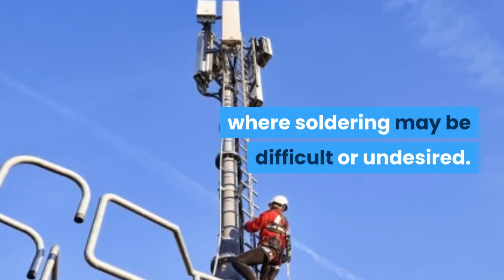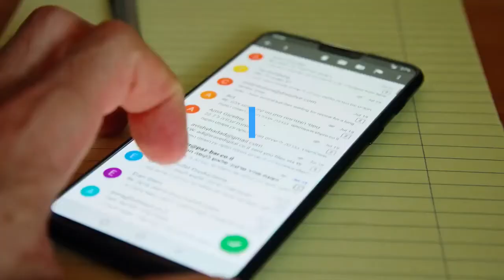Times Microwave LMR connectors - McGill Microwave Systems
introduce the EZ style LMR connectors which set a new gold standard as the easiest connectors to terminate to flexible coaxial cables in the industry – most terminations can be completed in under 30 seconds or less – with consistent resulting superior broadband VSWR performance.

Consisting of only 2 parts -the crimp tube and the complete connector body- the EZ LMR connectors feature a solderless, push fit /snap on spring finger centre pin design and crimp outer – making them ideal for field installations where no power or soldering is required or permitted in many cases – such as in tunnel installations.

The connector body comes with the centre pin already pre-installed , fully captivated and compliant with the interface specifications of MIL-C-39012 /MIL-STD-348 – thereby eliminating the need to set or check pin/dielectric heights to ensure that no damage occurs during mating due to proud centre pins or dielectrics.

These new EZ style LMR connectors set a new gold standard as the easiest connectors to terminate to flexible coaxial cables in the industry – most terminations can be completed in under 30 seconds or less – with consistent resulting superior broadband VSWR performance.

The X Series connectors have been engineered to offer the additional key advantages and features over our competitors’ products; –

Albaloy/Tri-Plate plating – resulting in superior Corrosion/Salt Fog resistance performance.
No braid trim feature – saves time during termination
Excellent broadband VSWR performance
Centre pins plated with substantial 50 micro inches of gold- enhanced mate/de-mate life.
IP 67 Waterproof rated when used with the Times WSB strain relief Weather Sealing Boots.
Rugged Design with hex Coupling nut feature on Male connectors -enabling the use of torque tools to ensure proper mating force
Compatible with Times assembly aid tooling such as CST and CT strip/crimp tools
Solderless rapid assembly design
Indelible Laser marked with the Times part number
Superior pull strength /connector retention designs.

Some of the most popular LMR EZ Connectors are:

EZ-195-SM-X
EZ-195-NMH-X
EZ-240-NMH-X
EZ-240-NMH-RA-X
EZ-400-NMH-X
EZ-400-NMH-RA-X
EZ-400-TM-X
EZ-400-BM-X
EZ-600-NMH-X
EZ-600-716M-X
EZ-600-TM-X
EZ-600-NMH-RA-X

At McGill Microwave Systems, we have a wealth of knowledge to assist with choosing the correct connector for your application.